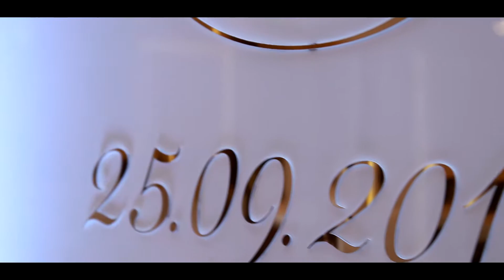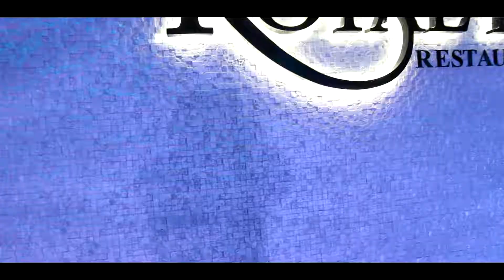Wedding clip UA